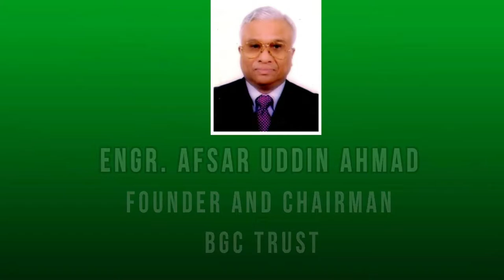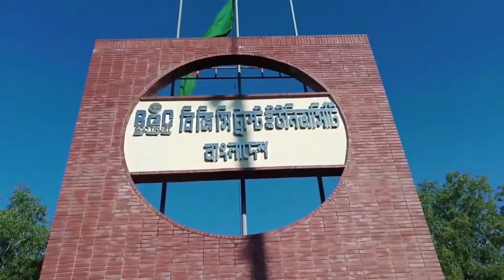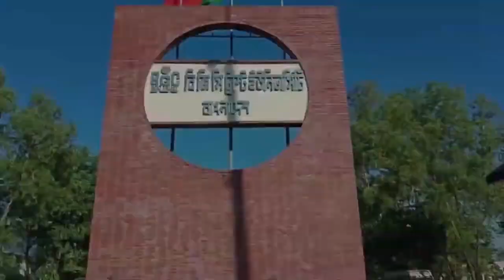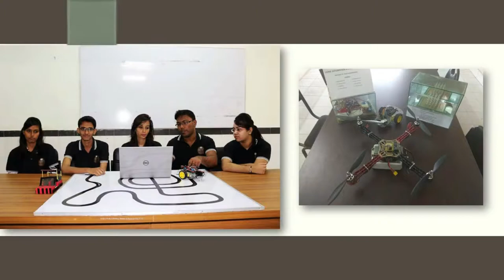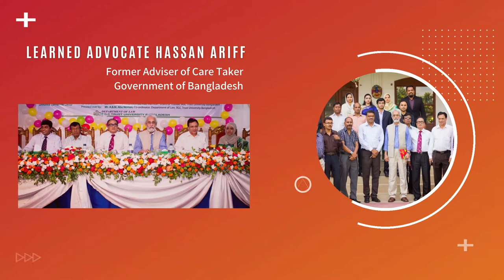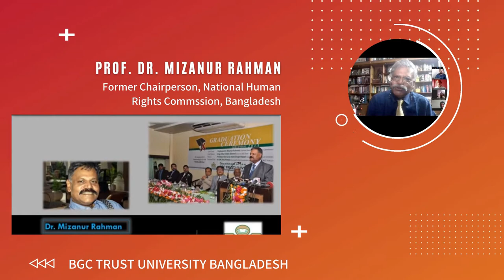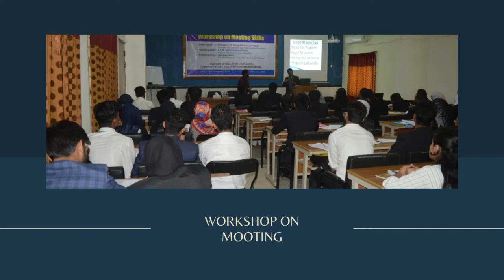Department of Law || BGC Trust University Bangladesh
Welcome to BGC Trust University Bangladesh (BGCTUB), a modern and dynamic place for higher education at the forefront of academic innovation. BGCTUB is a truly multi-faceted experience offering outstanding learning opportunities, with a fascinating cultural mix (Rural and Urban) of students from various parts of the country, studying different programs.

BGC Trust was founded by a philanthropist and educationist Engr. Afsar Uddin Ahmad who has a commitment to the soil as a front line Freedom Fighter and organizer of the liberation War of Bangladesh provide tailor-made courses and programs to develop individuals, decision-makers and entrepreneurs to face challenge emerge from globalization and today’s changing economy.